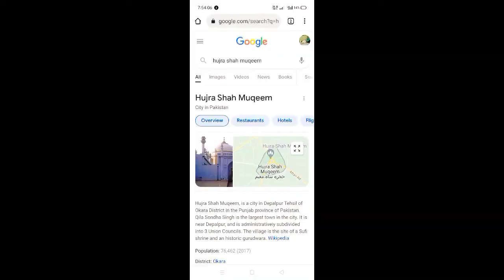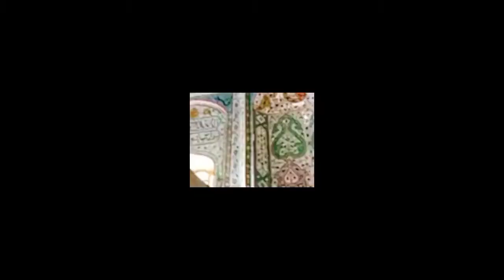Exploring The City Of Saints: Hujra Shah Muqeem ( Vlog ) 😅 Shehr-e-Auliyah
Exploring The City Of Saints
Hujra Shah Muqeem Vlog
Shehr-e-Auliya: Hujra Shah Muqeem
Hey, there I am Vlogger Haseeb. I am going to show you some vibes of Hujra Shah Muqeem. This is just a demo video.